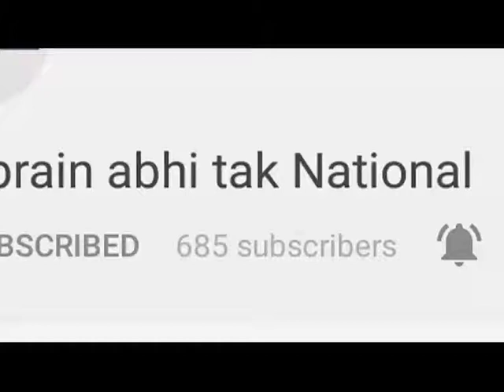श्रावस्ती बाबा साहब की जयंती आज || Khabrain Abhi Tak Live